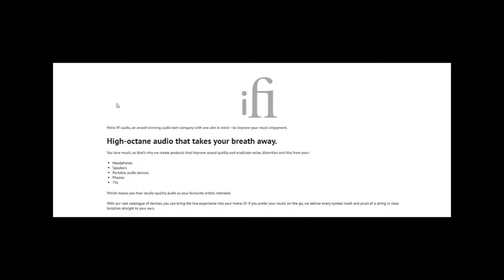Punch Me Up to the Gods: A Memoir by Brian Broome